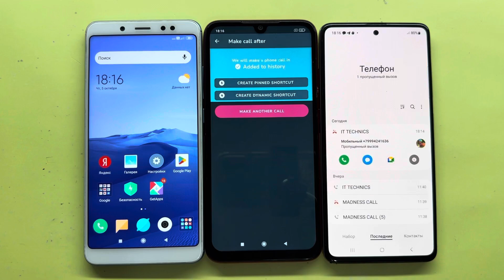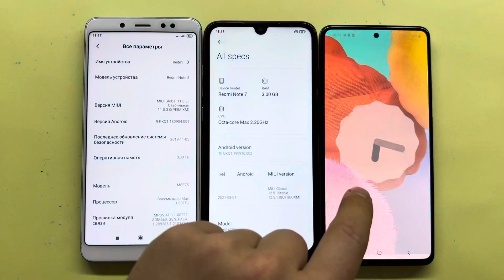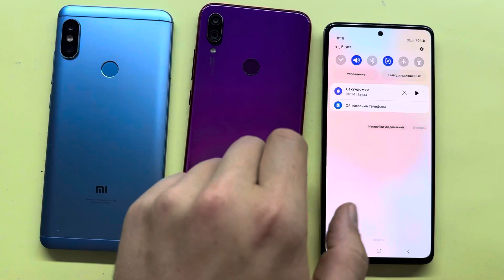Three Phones Incoming & Outgoing Call Samsung Galaxy A51 vs XIAOMI Redmi Note 5/7